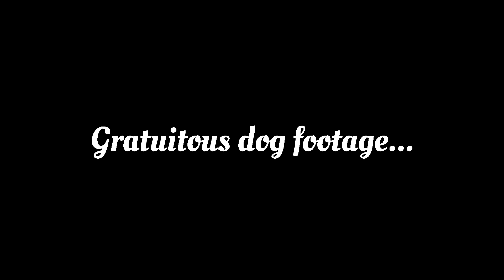200 subs Q&A | job, music taste, rescue cats background | If dogs could read...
In which I finally do the 200 sub Q&A, show you a lovely dog we've been missing and think about what a dog may like to read.

~~~Books mentioned~~~

Sitting Pretty by Rebekah Taussig
Vox by Christina Dalcher
Important Artifacts and Personal Property From the Collection of Lenore Doolan and Harold Morris, Including Books, Street Fashion and Jewelry  by Leanne Shapton
The Unfortunates by B. S. Johnson
The Discworld Series by Terry Pratchett
Timbuktu by Paul Auster